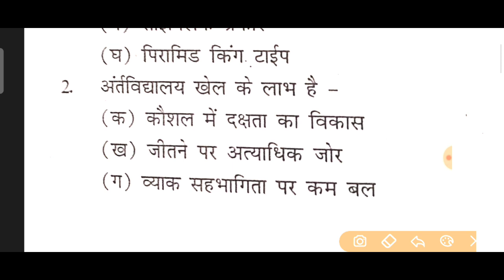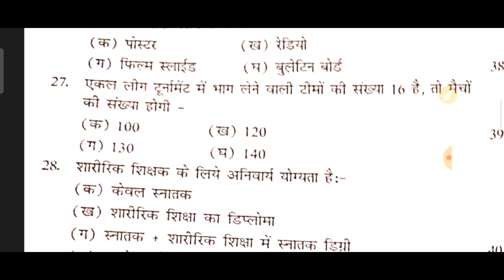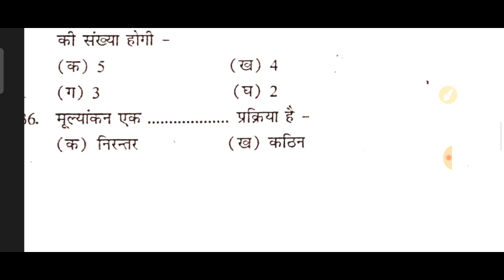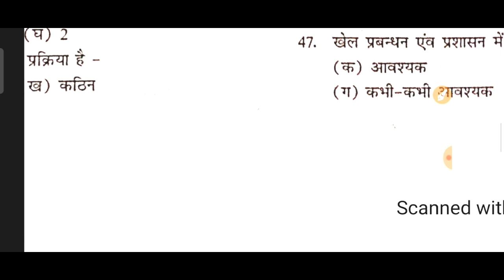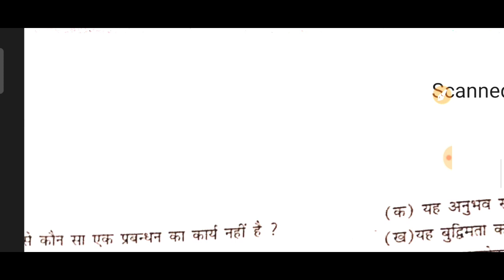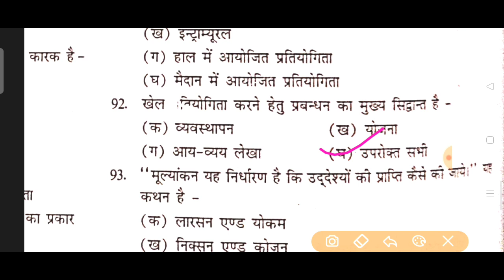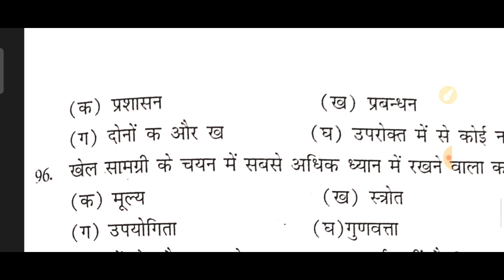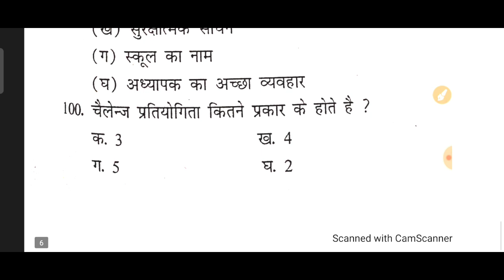Physical Education Model Test Paper- Rajasthan pti, UP TGT -2022 KVS NVS DSSSB UP LT GRADE RPSC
Physical Education Model Test Paper-1 Rajasthan pti & UP TGT 2022 KVS NVS DSSSB UP LT GRADE RPSC

Physical Education Test Paper- MCQ Test Rajasthan pti & UP TGT 2022 KVS NVS DSSSB UP LT GRADE RPSC

Physical Education Live Rajasthan PTI- UP TGT 2022 KVS NVS DSSSB UP LT GRADE HTET HARYANA PTI UK PTI

Rajasthan pti & UP TGT 2022 Preparation- Physical Education MCQs Test, DSSSB NVS UP LT GRADE HTET.

@Sports Point Seema
@Let's Learn - Physical Education

Rajasthan PTI vaccancy 2022, RSMSSMB, RPSC Lecturur KVS NVS DSSSB HTET UP LT GRADE UP TGT PGT UK PTI

आज के इस वीडियो में हमने 125 महत्वपूर्ण प्रश्नों को शामिल किया गया है।
शारीरिक शिक्षा विषय के सभी प्रतियोगी परीक्षाओं की तैयारी एवं आपकी रिवीजन में मदद करने के लिए लगातार हमारे चैनल पर वीडियो अपलोड किए जाते हैं। तो आप इन वीडियो को जरूर देखें और अपना रिवीजन करते रहें।

दोस्तों दोस्तों वैकेंसी का इंतजार करने या वैकेंसी के आने से सफलता नहीं मिलती। सफलता तो तब मिलती है जब आप लगातार रिवीजन करते रहे और तैयारी करते रहें और वैकेंसी आने के पहले ही आपका पूरा सिलेबस रिवाइस हो जाना चाहिए।

Dr. Seema Tiwari